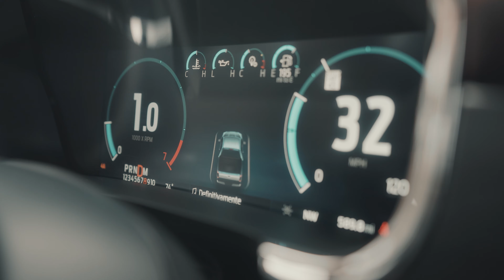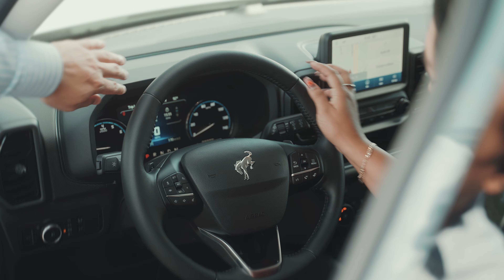FEATURED: JOSEPH CAJAS CAR GURUS TESTIMONIAL MUSIC